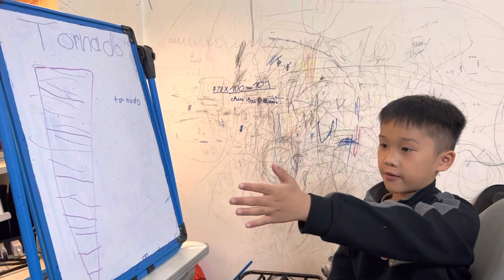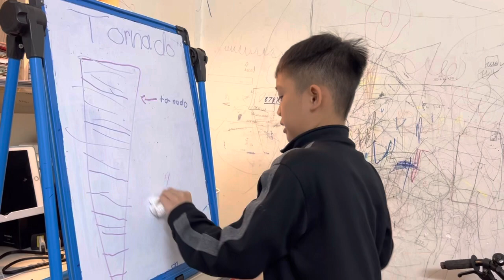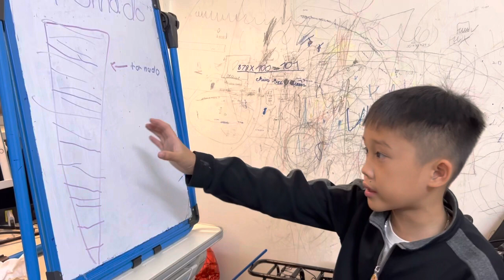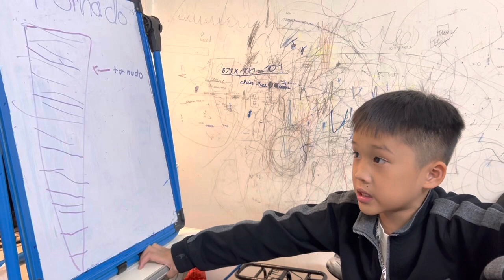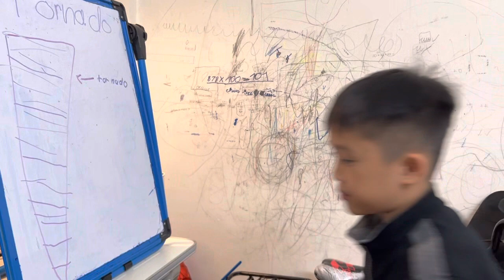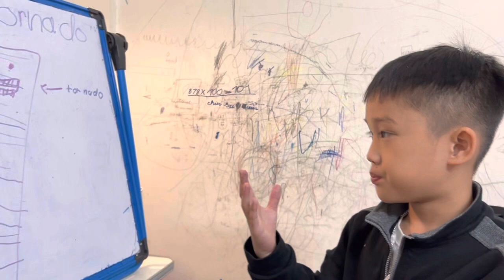ngày 20 tháng 2, 2023